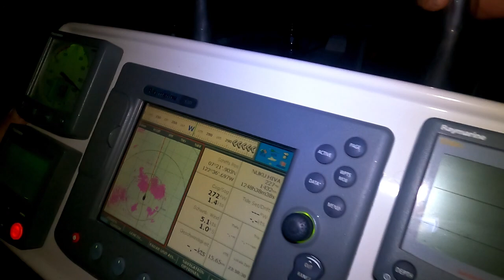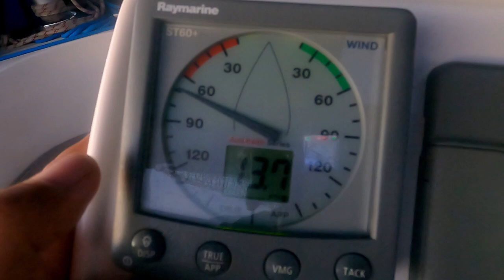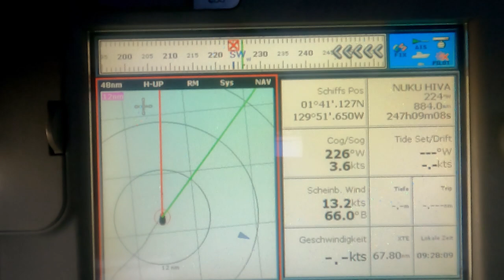Sy-Limelight#96 Pazifiküberq Nuku Hiva-Marquesas franz Polynesien Teil2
Wir kommen in die Doldrums und haben bei dem täglichen Kontrollgang eine Schrecksekunde.
Wetter wird schlechter.
Viel Spass beim Schauen und wir freuen uns auf eure Kommentare

Anette & Michael

0:00 Intro
00:40 Tag 11-13
07:43 Hupschrauber zu Besuch
08:16 Tag 14-16
16:55 Oh Schreck
17:19 Segelimpressionen
21:06 Schlecht Wetter
23:10 Abspann